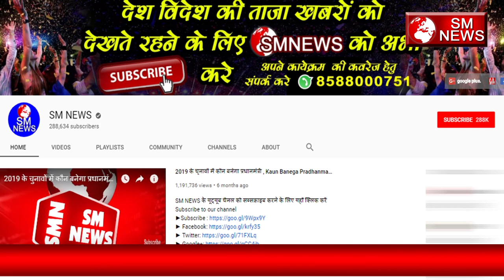UP , MP के बाद अब महाराष्ट्र में बीएसपी गठबंधन के साथ सरकार बनाएगी मायावती